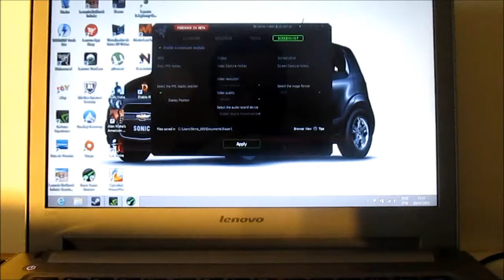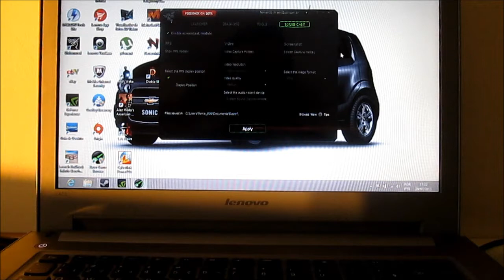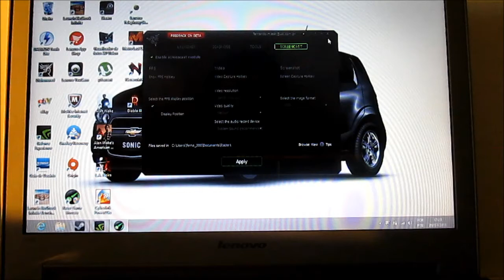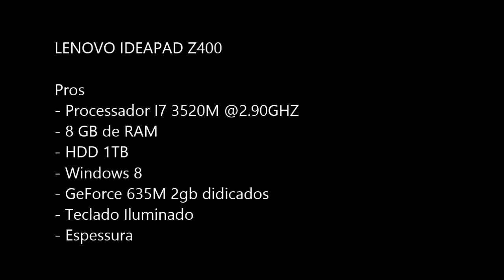Review Lenovo Z400 - Performance de Diablo 3, Bioshock Infinite, Metro: Last Light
Review do notebook Idepad Z400 + Gameplay de Diablo III, Bioshock Infinite e Metro Last Light